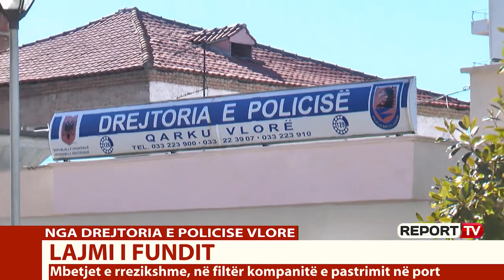Në filtër të gjitha kompanitë e pastrimit, tragetet e skafet! Mostrat e dyshuara të rrezikshme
Vihen në filtrin e prokurorisë të gjitha firmat e pastrimit në portin e Vlorës si dhe të gjitha tragetet dhe skafet që ankorohen në terminal, bëjnë të ditur burime nga organi i akuzës për gazetarin e Report Tv Arsen Rusta. Mostrat e materialeve që u sekuestruan brenda tragetit të ardhur nga Brindisi në portin e Vlorës, do të analizohen në Institutin e Fizikës Bërthamore. Ndërkohë, nga sa mësohet nga dëshmia e të arrestuarve, fuçitë kanë pasur vaj për motorin e tragetit, dhe se ata nuk kanë asnjë dijeni për "mbetjet e rrezikshme" që sipas tyre mund të jenë futur fshehurazi tyre në traget. Hetimet për rastin e kontrabandës së mallarave të rrezikshme, kanë nisur prej 10 ditësh pas një plani masash për kontrollet e territorit, ku të përfshirë në hetim kanë qenë edhe inspektorë të mjedisit.